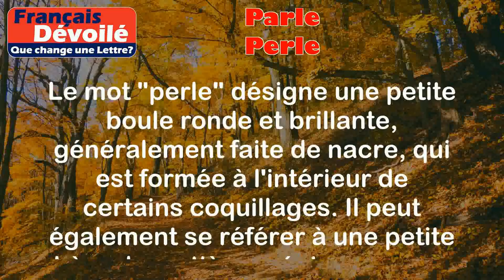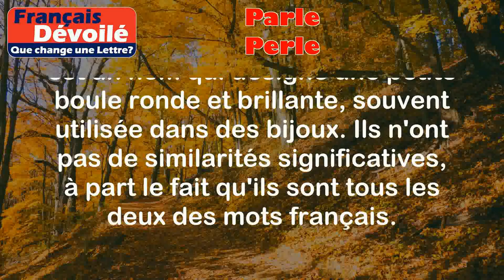Parle et Perle (Une Lettre)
Parle:
Le mot "parle" est la forme conjuguée du verbe "parler" à la troisième personne du singulier du présent de l'indicatif. Il signifie communiquer verbalement en utilisant des mots.

Exemples:
- Il parle français couramment.
- Elle parle au téléphone avec sa sœur.

Perle:
Le mot "perle" désigne une petite boule ronde et brillante, généralement faite de nacre, qui est formée à l'intérieur de certains coquillages. Il peut également se référer à une petite sphère de matière précieuse, comme une perle de culture.

Exemples:
- Elle porte un collier de perles.
- J'ai trouvé une perle rare dans une huître.

Différence:

La principale différence entre "parle" et "perle" réside dans leur sens et leur utilisation. "Parle" est la forme conjuguée du verbe "parler" et est utilisé pour décrire l'action de communiquer verbalement. En revanche, "perle" est un nom qui désigne une petite boule ronde et brillante, souvent utilisée dans des bijoux. Ils n'ont pas de similarités significatives, à part le fait qu'ils sont tous les deux des mots français.